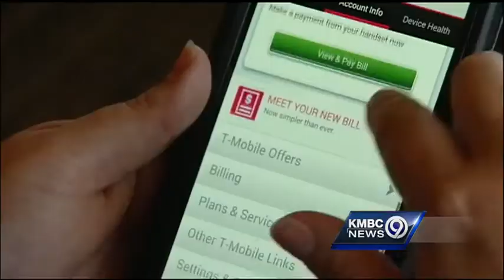T-Mobile customers react to FTC claim of billing scams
Federal investigators have accused T-Mobile of billing customers for hundreds of millions of dollars of services they never wanted or, in some cases, received. Customers said they want their money back.